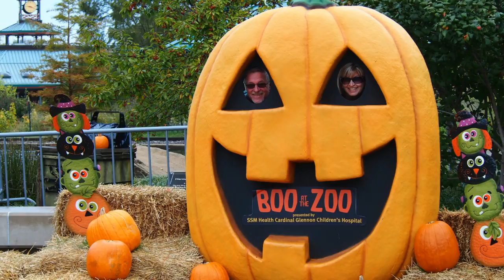Two at the Zoo 2017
A awesome vist to the best Zoo in America, St Louis. Be sure and watch all the way to the end!